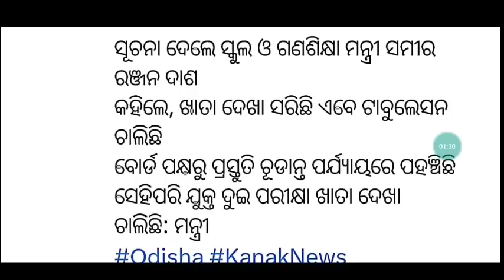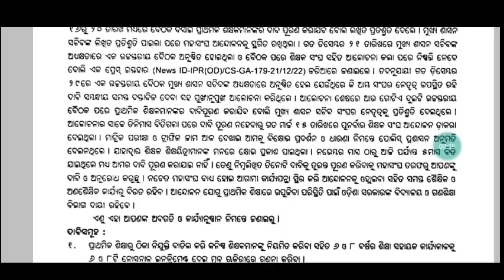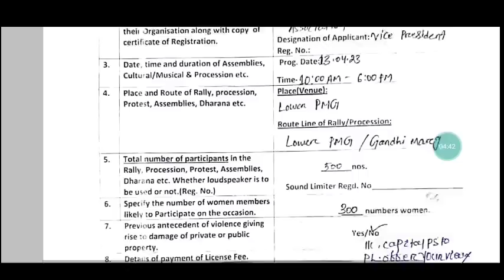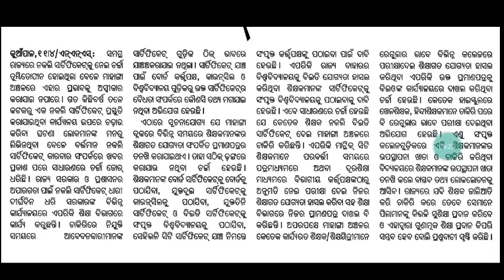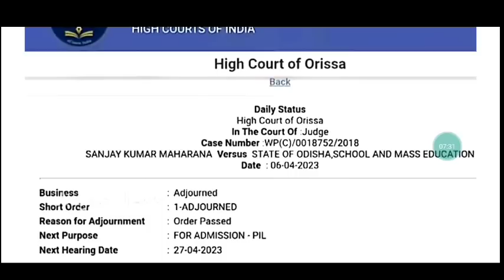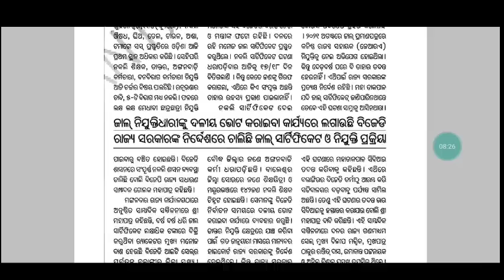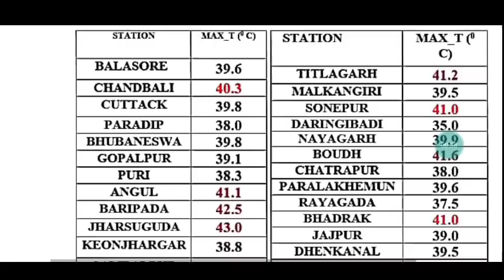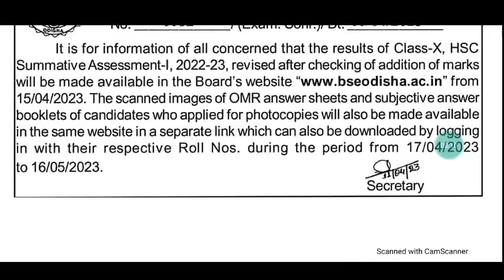Aprରେ OSSTET & Mayରେ ମାଟ୍ରିକ ପରୀକ୍ଷା ଫଳ/OSOUର ପ୍ରଧ୍ୟାପକ ଏବଂ କର୍ମଚାରୀ ନିଯୁକ୍ତି/ପ୍ରାଥମିକ ସଂଘର ଆନ୍ଦୋଳନ🙏